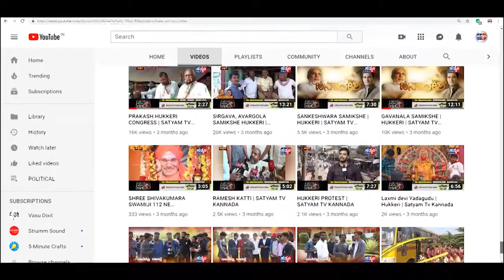HUNAGUND-ಬಾಲ್ಯವಿವಾಹ ನಿಷೇಧ ಕಾಯ್ದೆಯ ಅರಿವು ಮೂಡಿಸುವ ಕಾರ್ಯಕ್ರಮ||SATYAM TV KANNADA